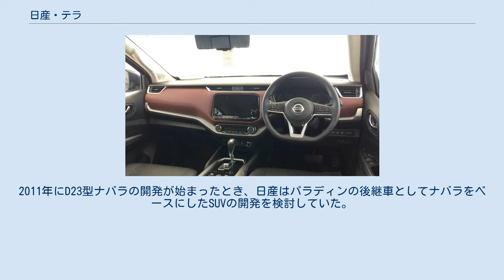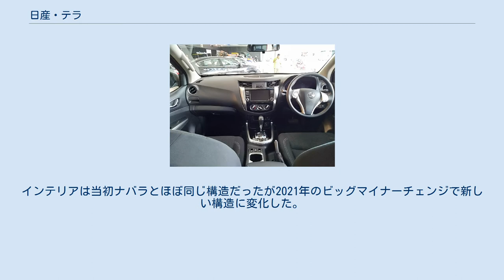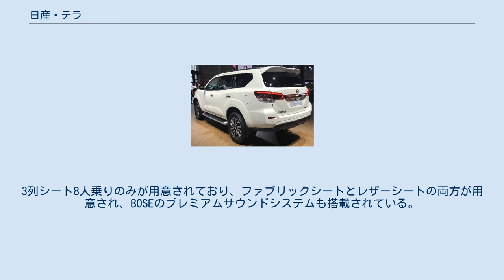日産・テラ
テラ（Terra）は、日産自動車が中国・東南アジア向けに販売する3列シートSUV（日本未発売）。
 2018年2月26日に日産本社より発表された。
日産の中期計画「Nissan M.O.V.E. to 2022」におけるLCV（小型商用車）事業の新型車の第一弾として発表された。
同社のピックアップトラックのナバラをベースに開発された。
2018年4月12日に中国市場で販売がスタートし、同年5月29日にフィリピンで、同年8月16日にタイでも販売を開始した。
2011年にD23型ナバラの開発が始まったとき、日産はパラディンの後継車としてナバラをベースにしたSUVの開発を検討していた。
開発の初期段階で、当時成長していた中国・中東市場をターゲットにした。
当初は2016年に発表される予定だったが2年遅れ、最終的には2018年に発表された。
2021年8月19日にビッグマイナーチェンジを受けた新型がタイにて発表された。
 エンジンはB7、B10、B20といったバイオディーゼル燃料に対応する最高出力190HP/3750rpm、最大トルク450Nm/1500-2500rpmを発生する2.3リッターツインターボディーゼル「YS23DDTT」型エンジンに7速ATを組み合わせたものが搭載されている。
インテリアは当初ナバラとほぼ同じ構造だったが2021年のビッグマイナーチェンジで新しい構造に変化した。
3列シート8人乗りのみが用意されており、ファブリックシートとレザーシートの両方が用意され、BOSEのプレミアムサウンドシステムも搭載されている。
エクステリアは日産のアイデンティティであるVモーショングリルが採用されており2021年のビッグマイナーチェンジでさらに大型化された。